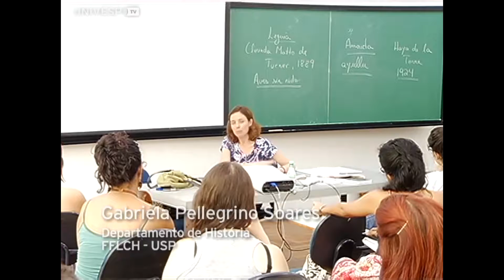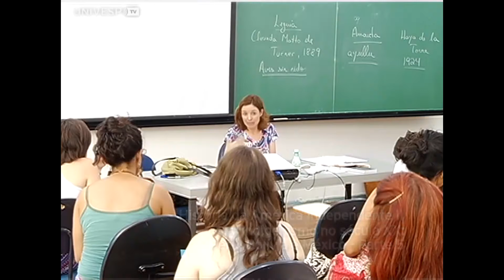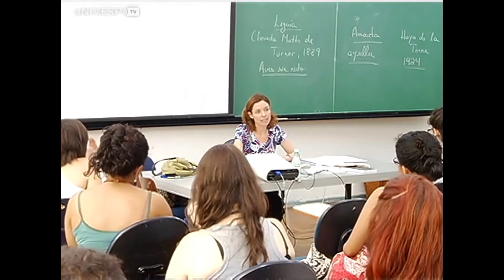Indigenismo no século XX: Peru, Bolívia e México (Aula 4, parte 5)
Neste vídeo, a professora Gabriela Pellegrino Soares apresenta a quinta parte da aula "Indigenismo no século XX: Peru, Bolívia e México", na Faculdade de Filosofia, Letras e Ciências Humanas da USP.
Esta e as outras aulas de História da América Independente II foram gravadas durante o segundo semestre de 2014, na USP, pela UnivespTV, da Fundação Padre Anchieta.